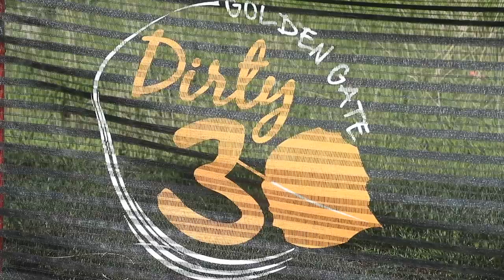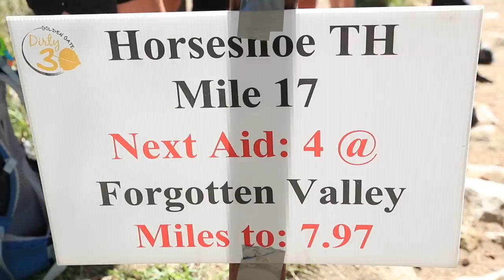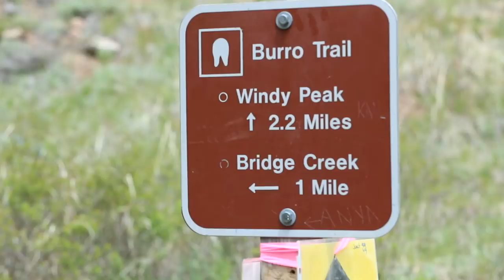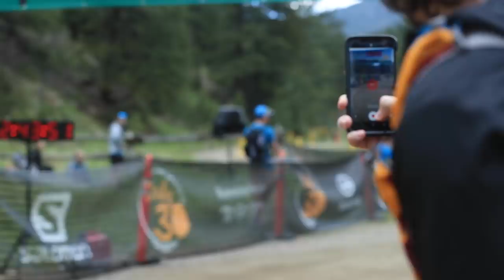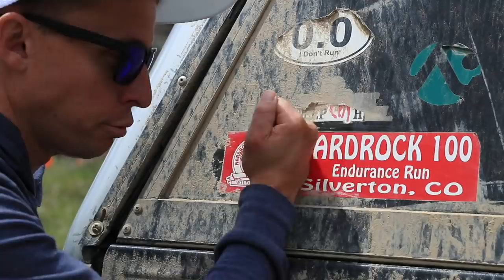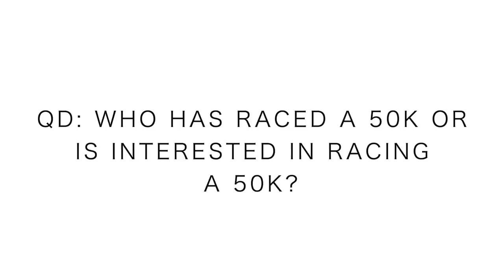DIRTY 30 50K Ultramarathon | 2019 Race Vlog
The Dirty 30 50k went down today with an amazing showing from hundreds of runners high up in the Rocky Mountains. The Dirty 30 50k is a 31 mile race in Golden Canyon State Park with 7200' of elevation gain and loss. This race is not for the weak of heart. It takes true grit to get yourself over those many miles on the Dirty 30 course. I will be publishing a follow up video with some more cinematic Dirty 30 shots later today.

• Saucony: Fastwitch 8

• Hoka: Carbon Rocket

• Skechers: Go Run 7 Hyper, Razor 3

• Altra: Paradigm 4.5, Torin 3.5

• Mizuno: Waveknit R2

🔸My Shoe Size: 7.5 men's US sizing
🔸Mailing Address:

USA

Seek Beauty
Work Hard &